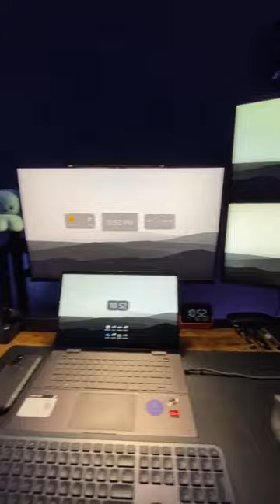Stay Focused and Organized Inspirational Programming PC Desk Setup 💪🗄️🔥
🖥️💡🔧 Welcome to PC Builders World, the ultimate destination for PC enthusiasts, desk setup lovers, and room setup enthusiasts! 🌍🎥 On this channel, you'll find a wide range of short videos dedicated to showcasing the best PC builds, desk setups, and room setups, providing you with inspiration and ideas for creating your dream setup. 💻🔥

Whether you're a 🎮 gaming enthusiast, a ✍️ content creator, or simply someone who appreciates a well-designed workstation, PC Builders World is here to cater to your passion. Our videos feature stunning visuals of cutting-edge PC components, innovative desk configurations, and aesthetically pleasing room arrangements, all aimed at helping you elevate your setup game. 🚀🖱️

📚🔍 We'll guide you through the process of selecting the perfect components for your PC, optimizing your workspace ergonomics, and transforming your room into a personalized haven. 🛠️💡🎨

Key topics covered on PC Builders World include:

1️⃣ PC Building Guides: Step-by-step tutorials on building high-performance gaming rigs, workstation setups, and budget-friendly PCs. 📚🔧
2️⃣ Desk Setup Showcases: Get inspired by jaw-dropping desk setups featuring sleek monitors, ergonomic keyboards, gaming chairs, cable management solutions, and more. 💻🪑🌈
3️⃣ Room Setup Inspiration: Explore creative room setups that combine functionality with style, from minimalist designs to vibrant gaming-themed spaces. 🏠✨🎮
4️⃣ Product Reviews: In-depth reviews of the latest PC hardware, desk accessories, lighting solutions, and room decor to help you make informed purchasing decisions. 💯💻📦
5️⃣ DIY Projects: Learn how to personalize your setup with DIY projects, including custom cable sleeves, PC case modifications, and desk organization hacks. 🛠️🔌💡

🚀🎉 Together, let's build the ultimate PC setups and transform our rooms into personalized showcases of technology and design.